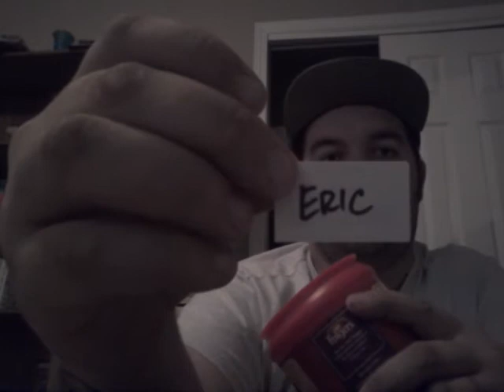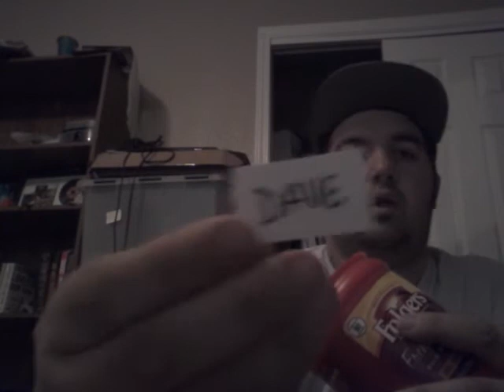Misfit Mollie Raffle